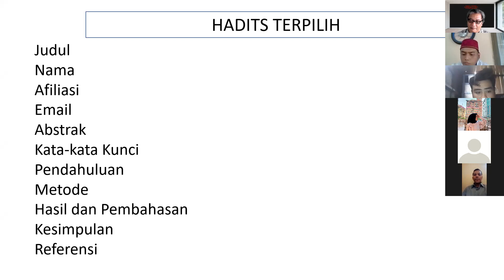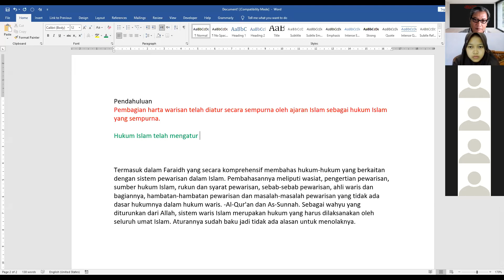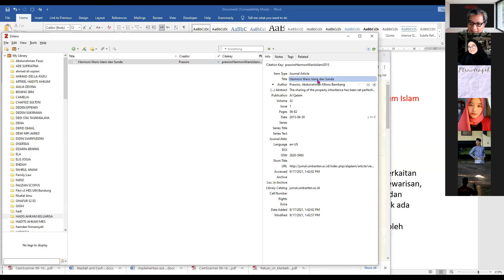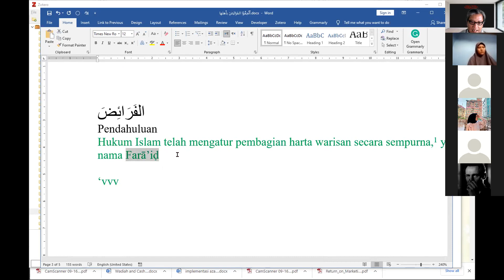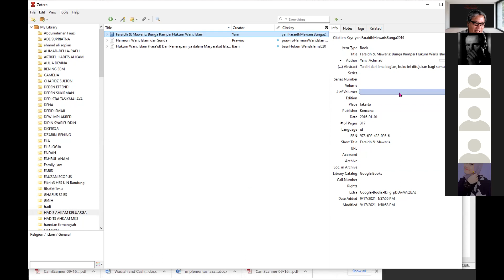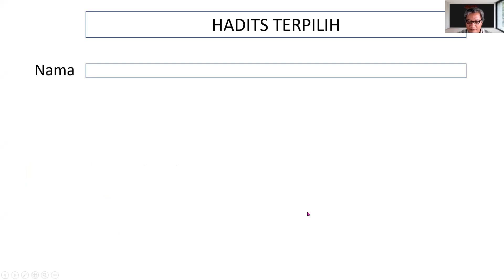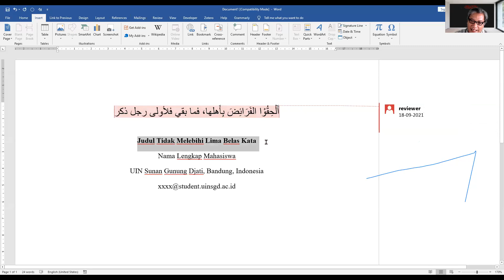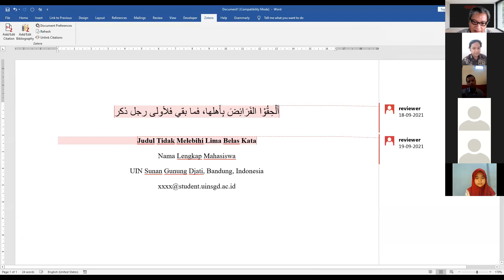KULIAH KETIGA HADITS AHKAM HK SMT V KPH-PI 2021